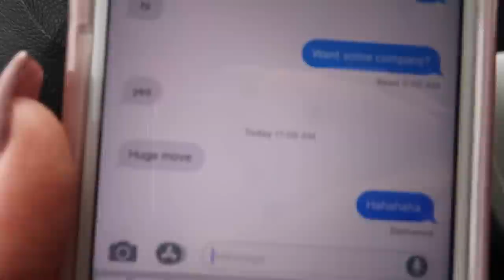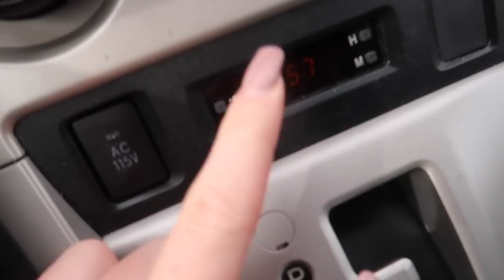Day in the life of Sabrina & the Matrix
For the memes.

SEND ME STUFF HERE:
14781 Pomerado Rd. #115
Poway, CA
92064